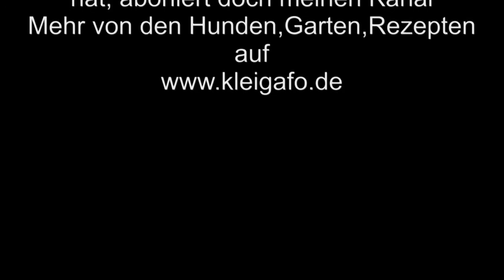Frankfurter-Kranz Teil 2 Buttercreme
Teil 2 für die Herstellung eines Frankfurter Kranz hier geht es um die Buttercreme und die Fertigstellung.
zu finden